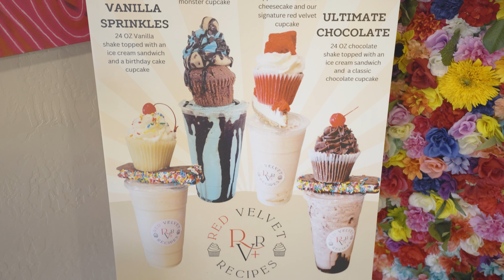SCE/DH Business Assistance: Red Velvet Bakery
Myesha Harris, owner of Red Velvet Bakery, shares how the South Central Extension/Downtown Hub will positively impact the community and discusses participation in Valley Metro’s Business Assistance program.